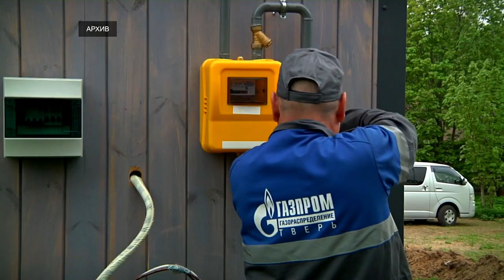В Тверской области ведётся строительство 14 объектов газификации